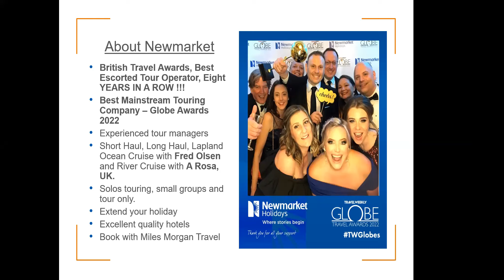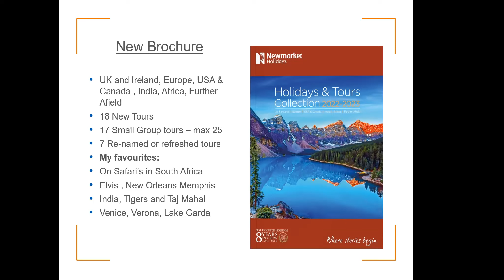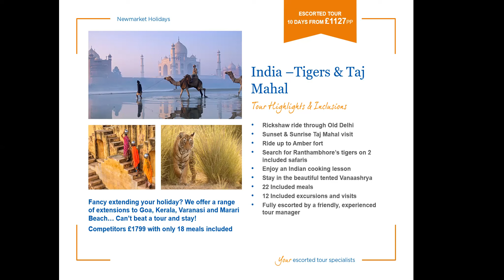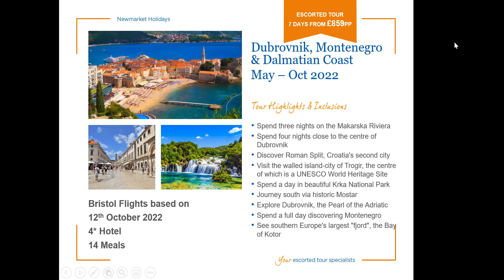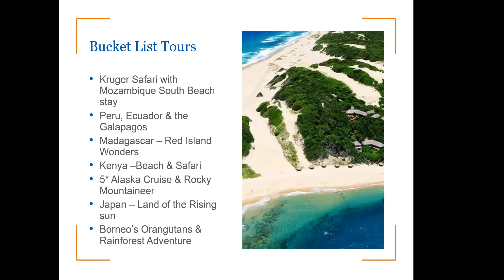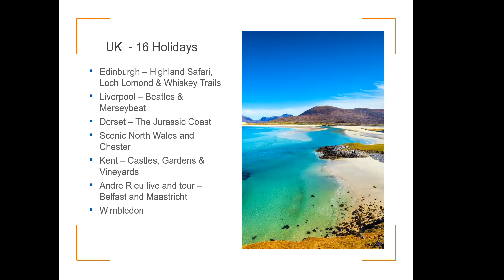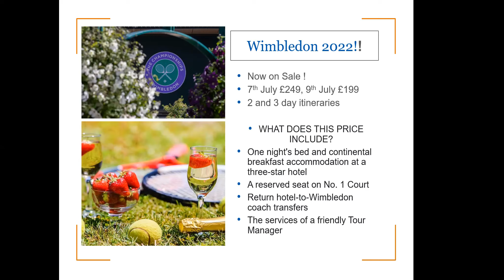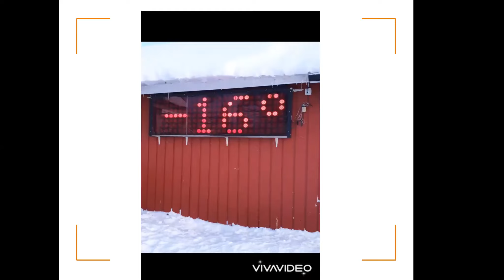Newmarket Holidays Virtual Travel Event